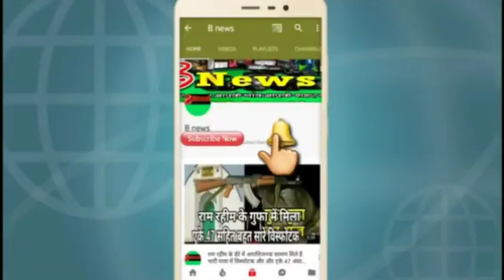दिल्ली में फिर एक बार हाई अलर्ट आ सकते आंधी तूफान